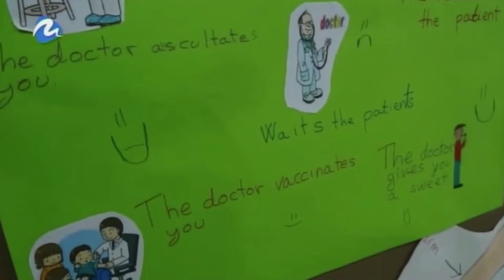Escolanía Virgen de los Desamparados (entrevista en 'Encuentros')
En la víspera de la patrona de los valencianos, el director de la Escolanía de la Virgen de los Desamparados y dos escolanes hablan en el programa 'Encuentros' de esta entidad que, desde 1958, solemniza con su canto el culto a la Mare de Déu. Programa emitido el 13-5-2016.